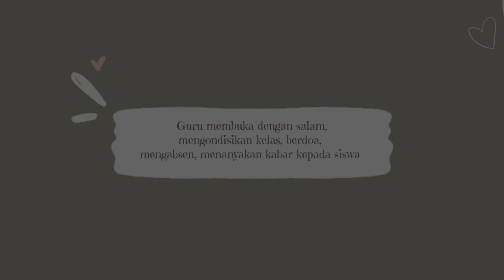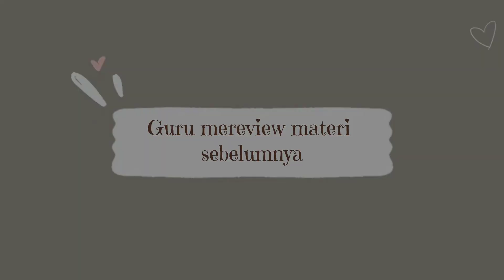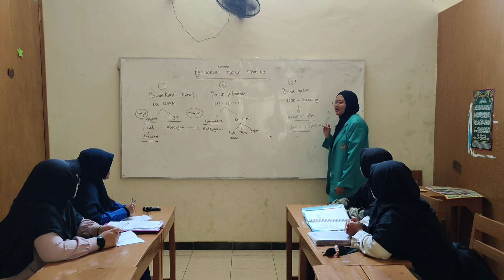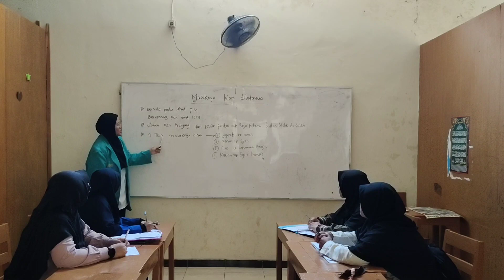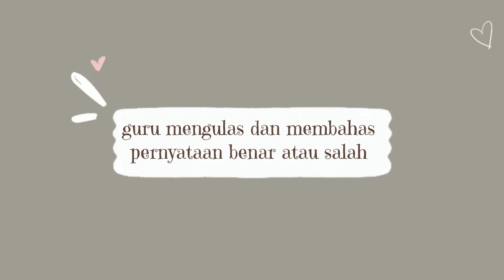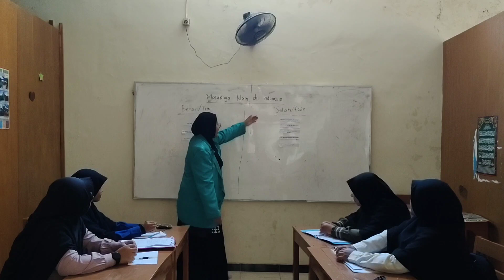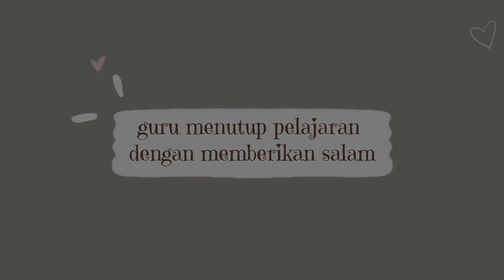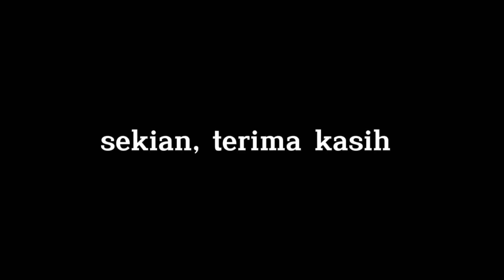A/True or False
kelompok 5:
1. Fadhila Nangroe Anggraini (G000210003)
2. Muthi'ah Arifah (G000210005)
3. Haning Tyas Pratiwi (G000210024)
4. Az-Zahrah Suci Santoso (G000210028)
5. Sanastri Dela Fatimah (G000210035)